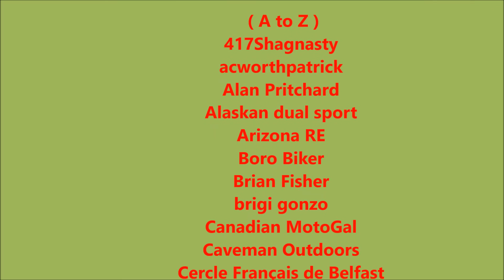GL500 12/14/2016: A bad driver. A gravel road. A ride.